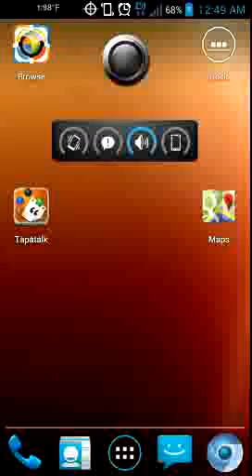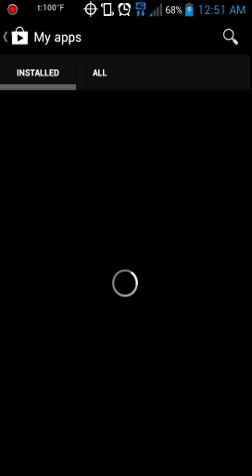LG Spirit Katana v3 ROM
LG Spirit Katana v3 ROM. MS870